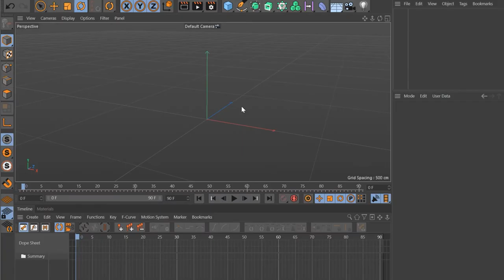Cinema 4D Quick Tip #21 - Roll Objects Up with Bend Deformer (Project File on Patreon)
🙌 Unlock 50+ C4D project files from XYZ Mentor tutorials by becoming a member on Patreon:

A quick way to roll up objects in Cinema 4D. Created in Cinema4D R23.